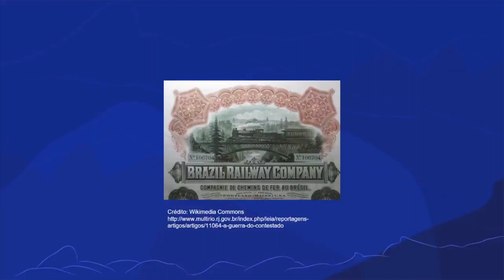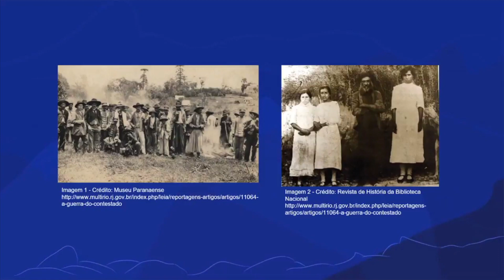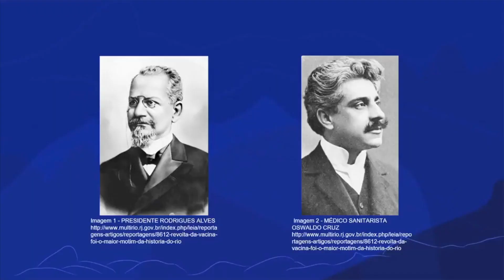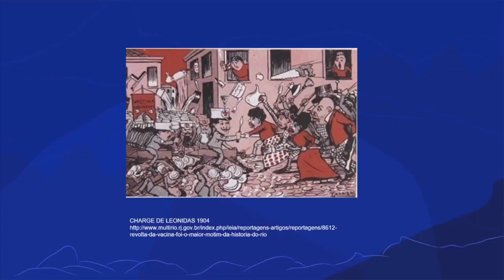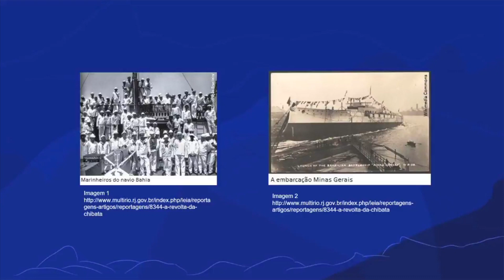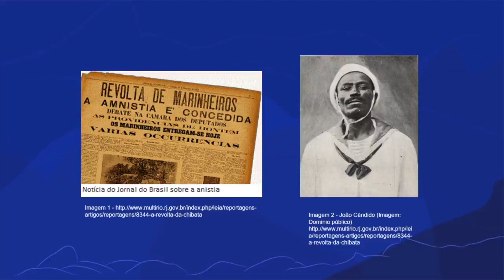Revoltas na República Oligárquica | Rioeduca na TV – História - 9º Ano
A professora Bárbara Lisboa apresenta a aula Revoltas na república oligárquica.
Habilidades trabalhadas: Identificar a participação de grupos populares no debate sobre a formação econômica, política e social do Brasil durante o processo de discussão sobre o advento da República e anos posteriores, com ênfase na Primeira República.